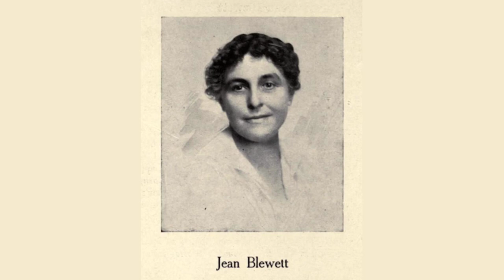A Hint. by Jean Blewett - Poem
A Hint. by Jean Blewett

Among the vivid green I see

         A yellow leaf,

        And yonder in the basswood tree

        An empty nest swings lonesomely -

         The wheat's in sheaf.